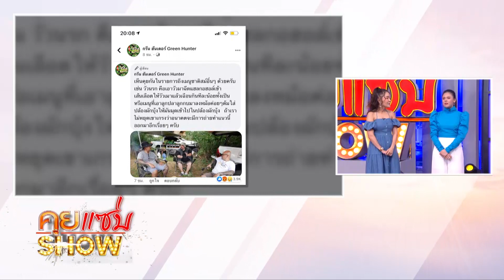คุยแซ่บShow:สัมภาษณ์สด“หม่อมถนัดแดก” หลังโดนวิจารณ์ยับ คลิปเมนู”ไก่หลุม”สุดพิศาร